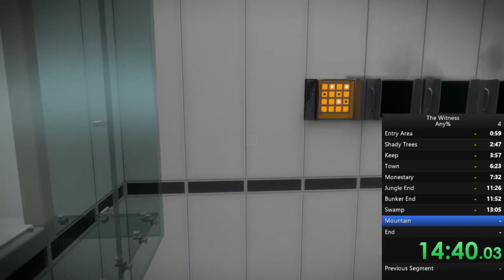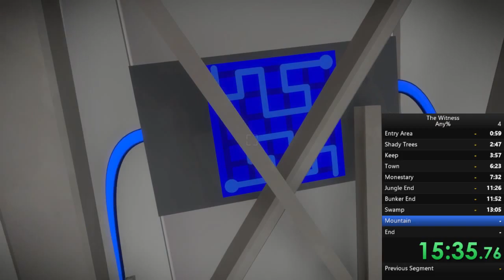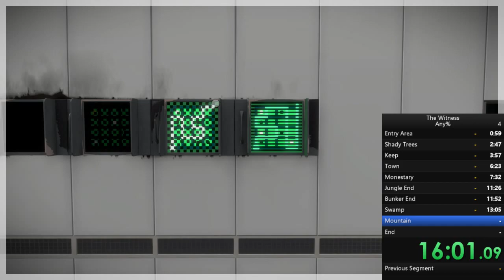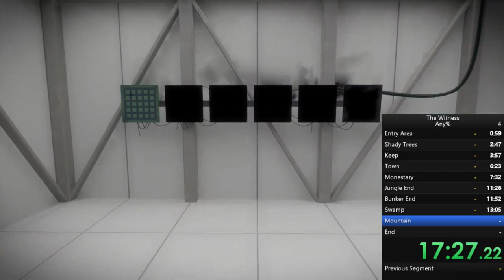The Witness | Any% 21:48 Speedrun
Um... well that happened.